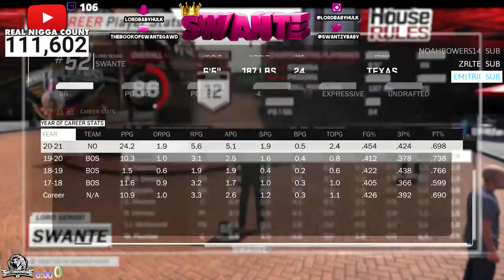NEW HOTSPOT GLITCH N 1 MINUTE ON NBA 2K18💯 HOW TO MAKE ANY ARCHETYPE SHOOT LIKE A PURE SHARPSHOOTER